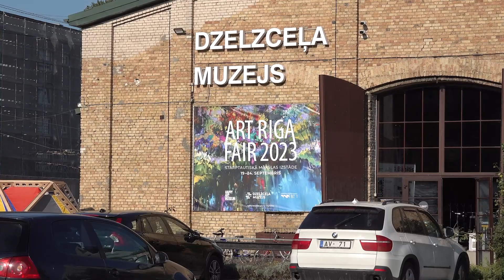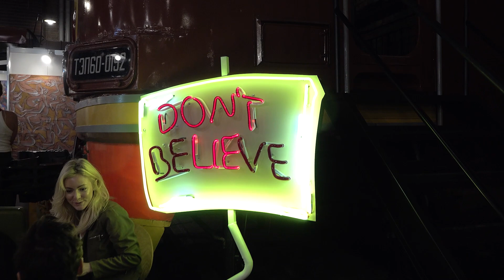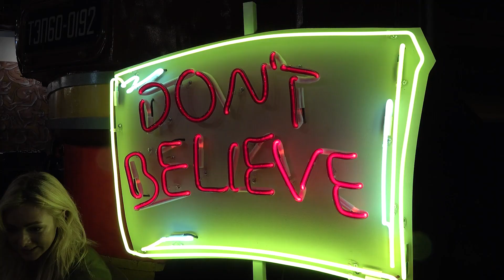Mans atbalsts maksliniekiem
Saruna ar Dagu Viduleju izstādē ArtRiga 2023 par mākslu un dzīvi šobrīd.
Dzenam sviestu un izgudrojam pekstiņus.

Veidosim kanālu kopā! Ja vari un vēlies, tad atbalsti ar ziedojumu:
Swedbank , LV80HABA000151A123077
Revolut , LT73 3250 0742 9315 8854
Edgars Zveja